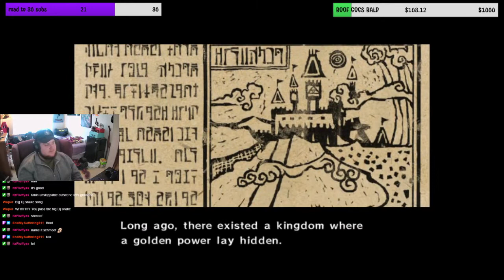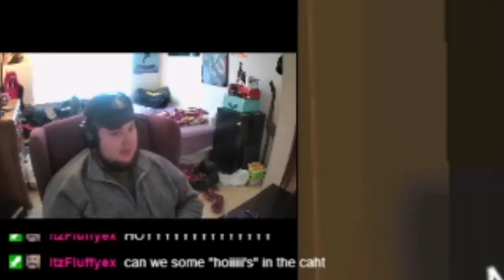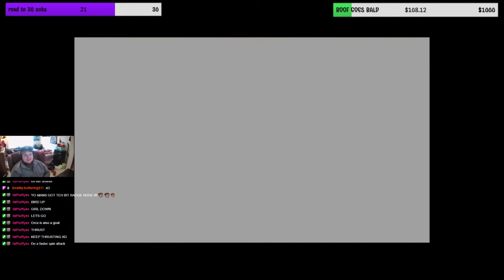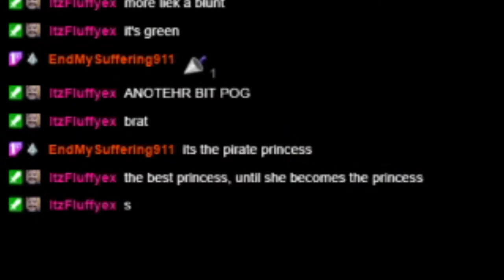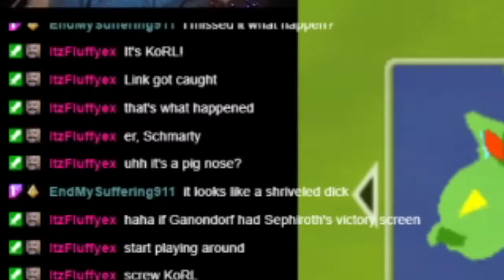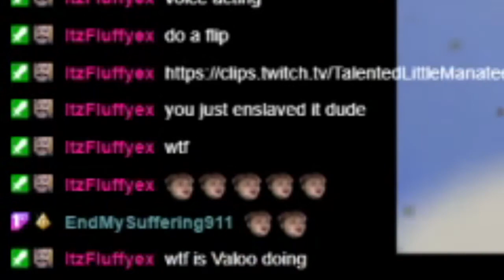I AM THE BEST AT THIS GAME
EVERY WEEKDAY AT 4 PM